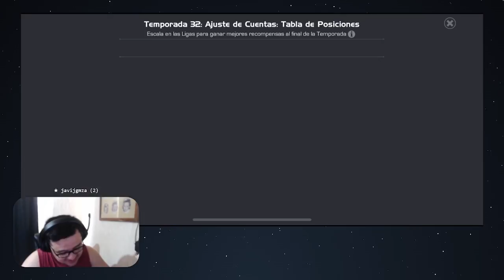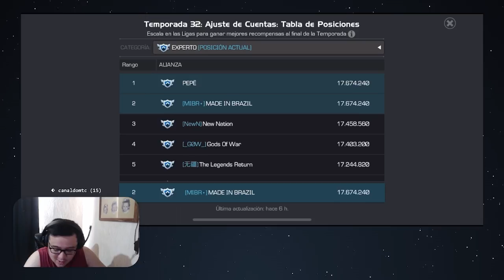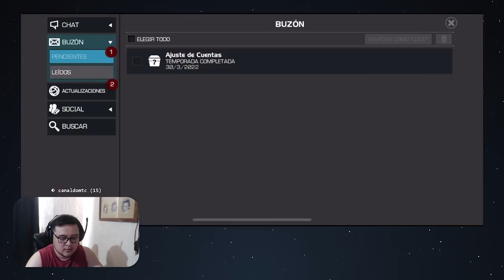S32: APERTURA PLATINO 1 + MASTER + QUESITO | MCOC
¿QUÉ TAL ESTUVO?

0:00 KENOB
07:21 MIBR
16:27 QUESITO